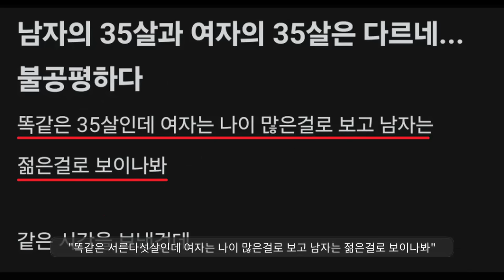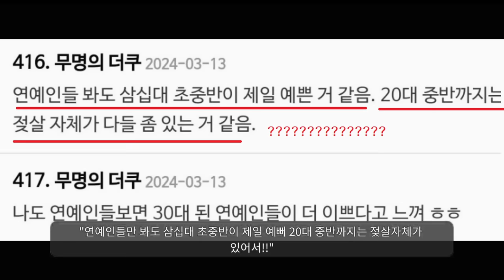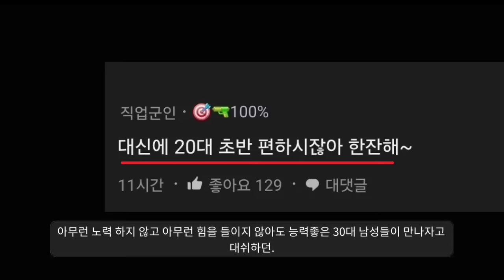"35살 노처녀들의 고백"